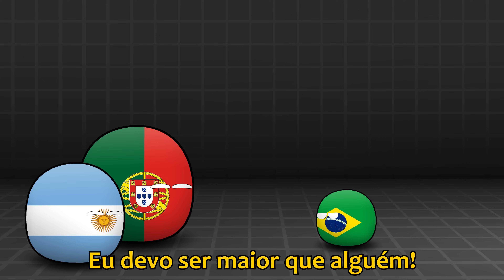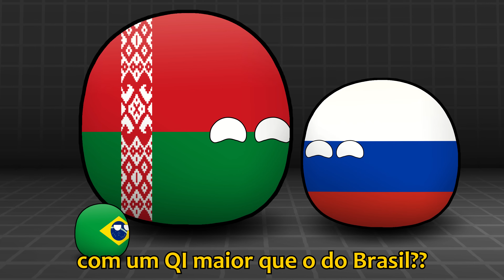PAÍSES MAIS INTELIGENTES DO MUNDO [QI] - CountryBalls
Nesse vídeo as CountryBalls se comparam por tamanho para ver quem é mais inteligente. Não leve a medida usada a sério, o vídeo é de entretenimento!

Mais vídeos com Polandballs/Countryballs:
Comecei a fazer animações de história com Countryballs/Polandballs baseadas no DGP Mundo recentemente, o conteúdo não é meu.
Você pode criar vídeos parecidos de Polandball/História Animada se quiser, como o Camarada Josef faz, ou outros animadores do exterior (Kaliningrad General, PixelWolf Animation PWA, MrSpherical, etc...) - Menção honrosa ao PWA por ter feito vídeos comparando países por tamanho antes de mim.
Softwares:
Photoshop CS6 - Desenhos e Thumbnail
Moho 12 - Animação
Vegas 15 - Edição

Músicas:
00-22 - Smokey's Lounge (TrackTribe)
00:54 - Allemande - Sting (Wahneta Meixsell)
01-02 e 01-36 - sans, de Undertale (Toby Fox)
01-16 - Intimate Tango (Doug Maxwell)
01-46 - William Tell Overture (Rossini)
01-59 - Toreador (Ron Meixsell)

A música "stans." vem do jogo Undertale, compre na Steam!